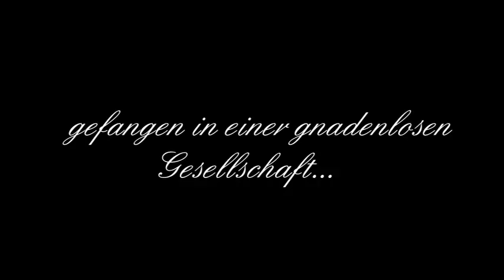Trailer Effi Briest - Die Tage vor der Hochzeit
Schulprojekt:D